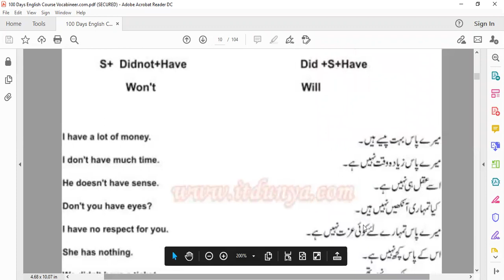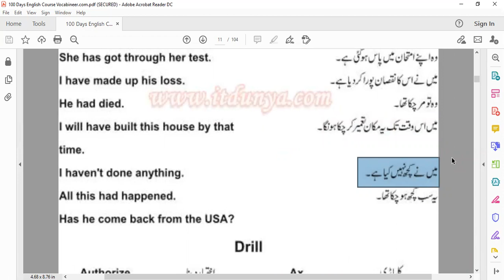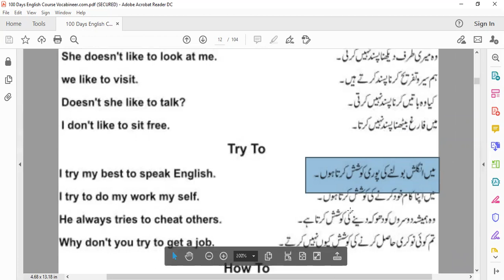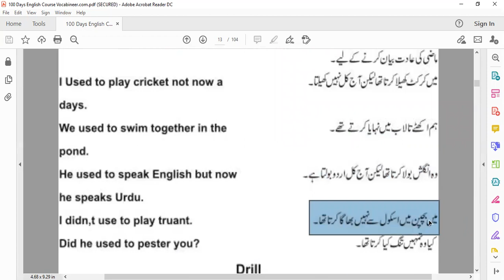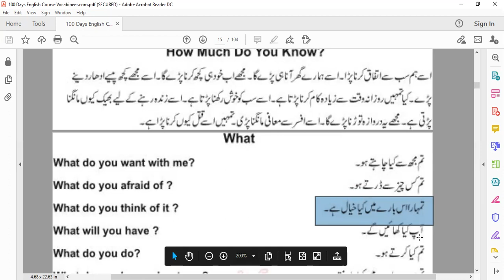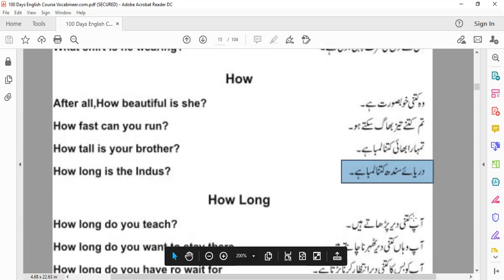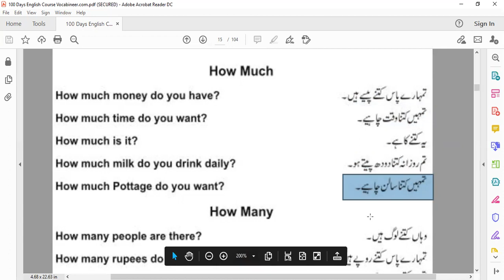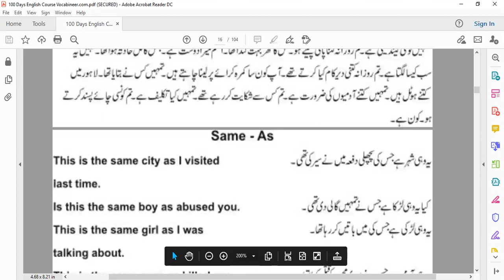Spoken English by Springs English Academy, Bahria Town, Lahore 0301 4604168, 0321 4869081